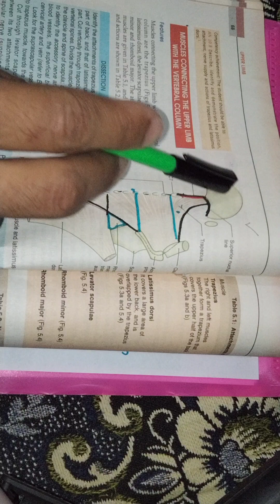BD Churasia Anatomy